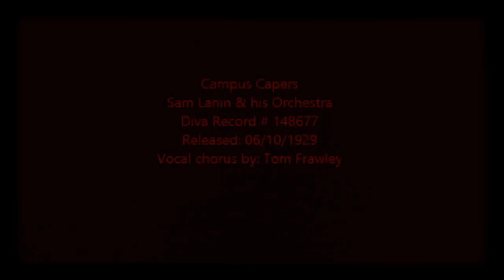Sam Lanin & his Orchestra - Tom Frawley - Campus Capers - 1929 Diva 1920s music college song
Campus Capers - Fox Trot with Vocals Chorus
from "So This is College" a 1920s motion picture movie soundtrack
Sam Lanin and his Orchestra
Vocal Chorus by Tom Frawley
Diva Records 10" 78 rpm
Released 06/10/1929
Composed by: Martin Broones & Charlotte Greenwood

Lost and Forgotten Records acquired from the Estate of T. R. "Ted" Strube, et ux, Sylvia Lois Couch Strube of Joshua, Texas. Ted R. Strube was the first mayor and Master Mason of Joshua, Texas.